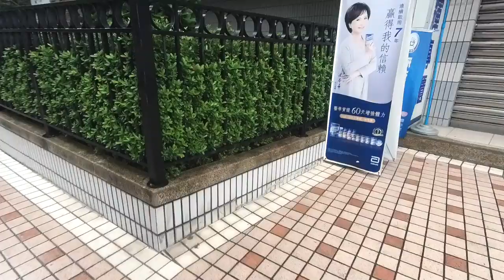父子日常 第一次穿蝙蝠俠新雨鞋上學｜下雨天跟孩子撐傘散步去幼兒園｜隨手拍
下雨天不能騎Ubike送孩子,
今天跟孩子一起撐傘散步去幼兒園,
以前,我的夢想是想要賺很多錢,
現在,我的夢想就是可以每天跟你手牽手.

拍攝工具:
Sj8 Pro
Panasonic Lumix DMC-GF3
SONY RX100M5A
剪輯工具:
iMovie
final cut pro